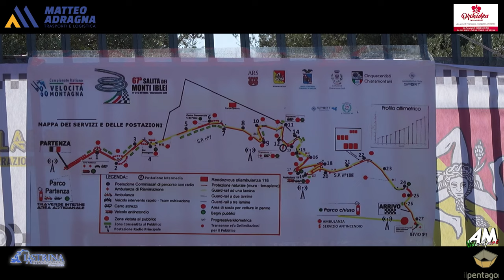Viaggio Riccardo PSG 67° Cronoscalata Monti Iblei 2024